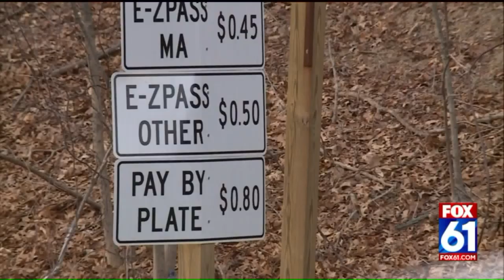The Real Story: Senator Fasano on tolls proposal, upcoming session